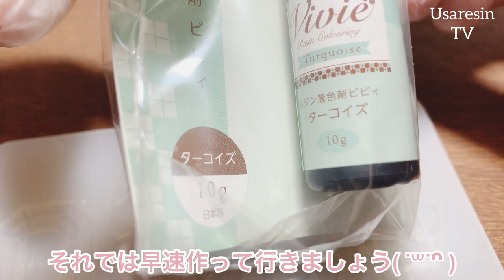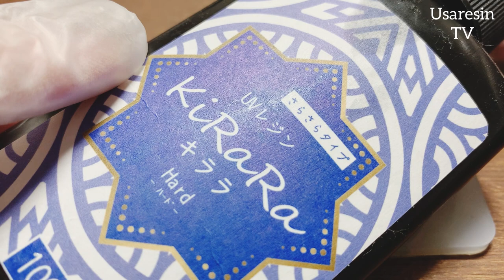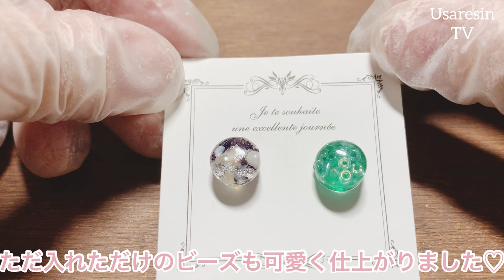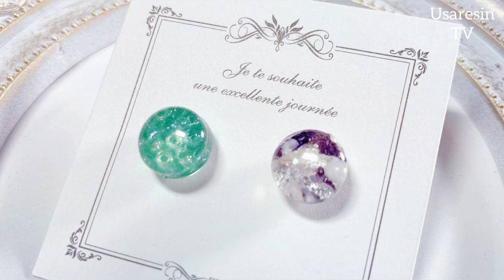【簡単 レジン】ビーズが可愛い左右非対称の小粒ピアス♡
*:..｡♡*ﾟ¨ﾟﾟ･*:..｡♡*ﾟ¨ﾟﾟ･*:..｡♡*ﾟ¨ﾟ･*:..｡♡*ﾟ¨ﾟﾟ･*:.

*:..｡♡*ﾟ¨ﾟﾟ･*:..｡♡*ﾟ¨ﾟﾟ･*:..｡♡*ﾟ¨ﾟ･*:..｡♡*ﾟ¨ﾟﾟ･*:.

本日の動画は……✨パーツクラブのモールドを使用して人気の1㎝シリーズのピアスを作成しています( ˙꒳​˙ᐢ )
紫色のドライフラワーをメインに作ったパーツとターコイズカラーの着色剤を使用したパーツで作成した左右非対称のピアスがとても可愛いく仕上がりました♡
こちらもとってもお気に入りの作品ですﻌﻌﻌﻌ️♥️

～Follow me♡～
usaresin_tv

usaresin_tv

ミュージシャン: Jeff Kaa